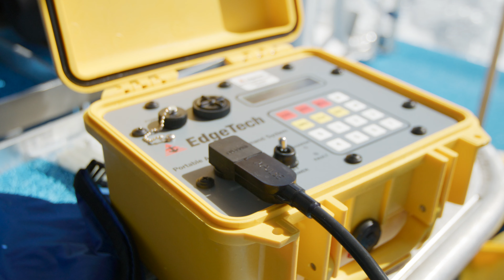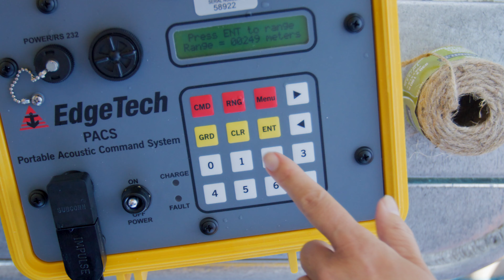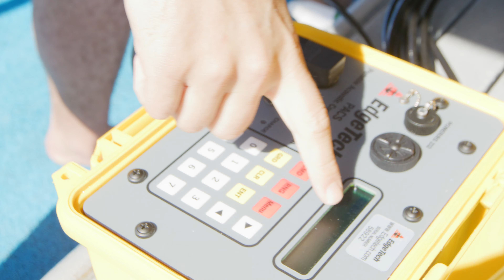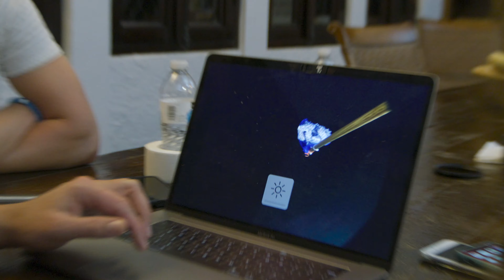Turks and Caicos: Episode 2 - Shallow Water Creatures & Deep-Sea Drops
Dive into the Turks & Caicos Islands—the BTW way. Episode two takes us to our biggest TCI expedition yet, kicking off 2021 (and the Decade of Ocean Science) in a major way. Adding to our research suite, we brought our deep-sea tech to the TCI for the first time... And our team is blown away by how many discoveries we've already made.

Plus, this time, we have more BRUVS, more sharks, more scientists, and as always, more great vibes.